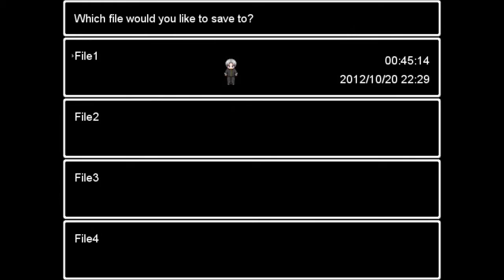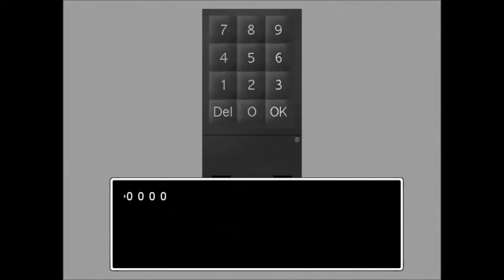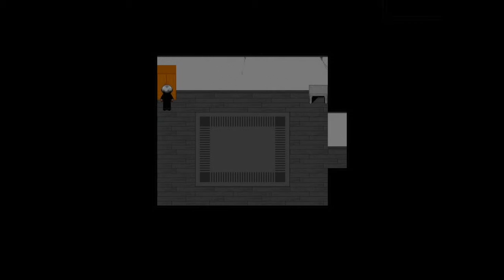Ao-Oh Shit-Oni! Ep.4 Keys and more keys!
Did these things lock all the doors themselves?